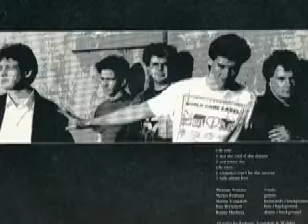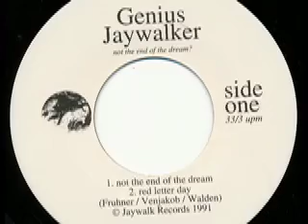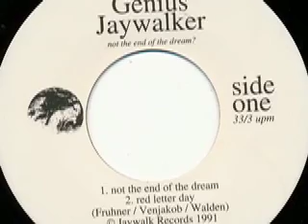Genius Jaywalker (Bielefeld) - Talk About Love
Genius Jaywalker - Not The End Of The Dream?

Seite 1:
01) Not The End Of The Dream? (Fruhner - Venjakob - Walden) 4:40
02) Red Letter Day (Fruhner - Venjakob - Walden) 4:55

Seite 2:
01) Violence Can't Be The Answer (Fruhner - Venjakob - Walden) 4:35
02) Talk About Love (Fruhner - Venjakob - Walden) 6:05

Released on Jay Walk Schallplatten 33/3 upm

1991

Genius Jaywalker:
Thomas Walden: Vocals
Martin Fruhner: Guitars
Martin Venjakob: Keyboards / Vocals
Jens Weichert: Bass / Vocals
Reiner Herberg: Drums /Vocals

Recorded at Mühlenstudio Bielefeld by Grimme